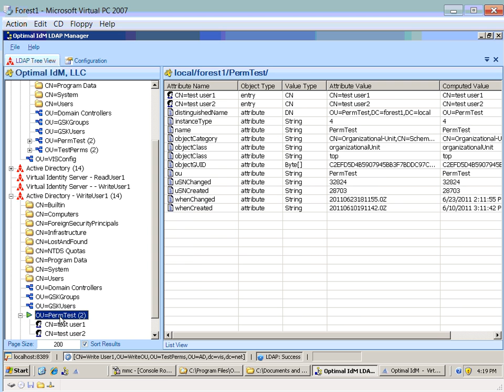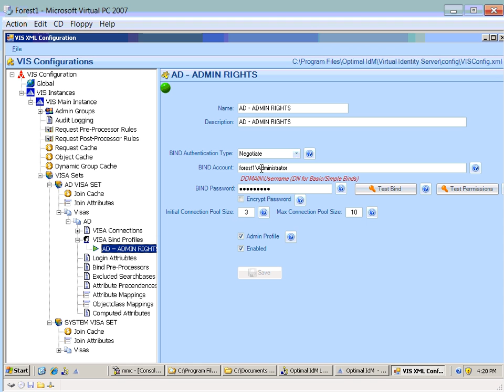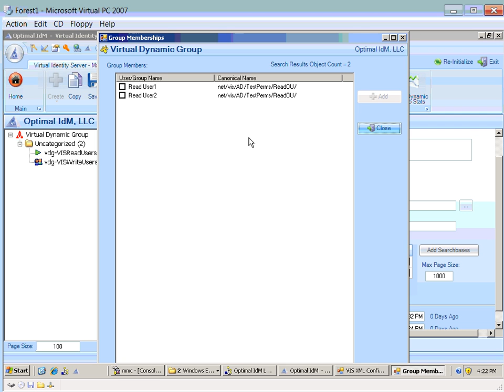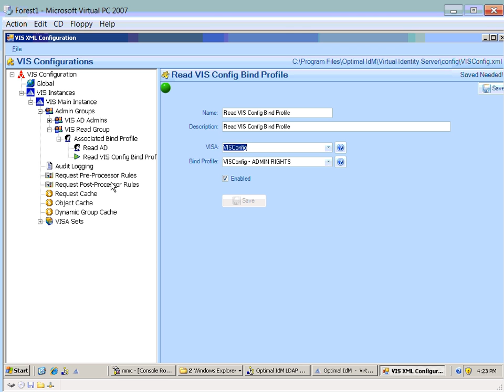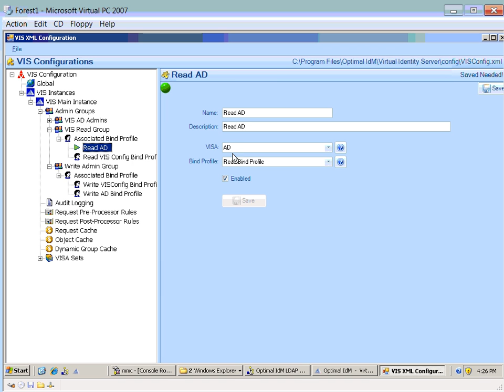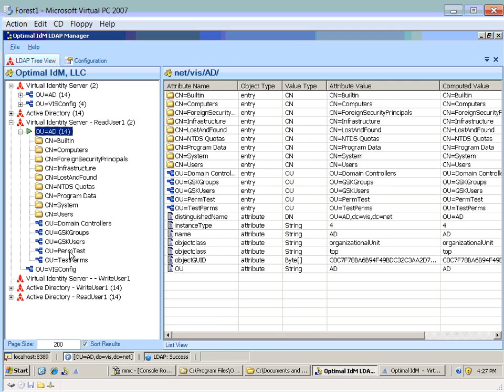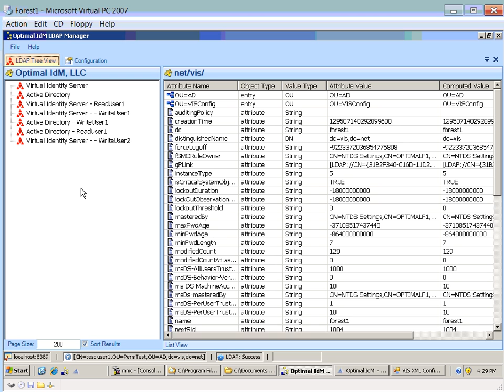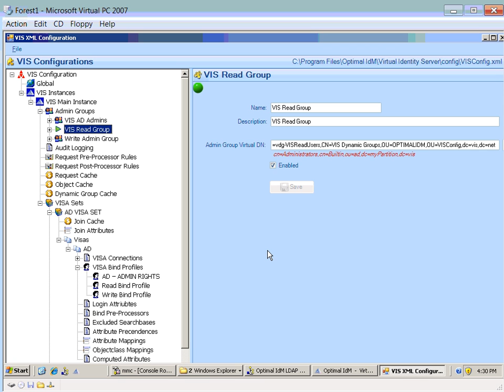Upgrade from Virtual Identity Server 3.0.x To 3.1.x (Part 2)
Part twoof an overview of the simple process of upgrading from Virtual Identity Server (VIS) 3.0.x to version Virtual Identity Server (VIS) 3.1.x.

[Ref: 30To31UpgradePart2.asf]